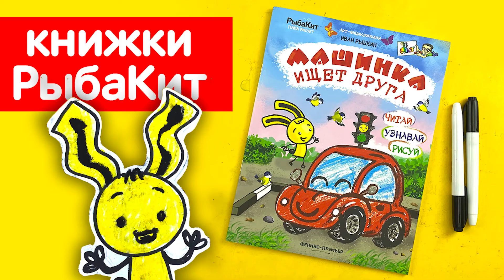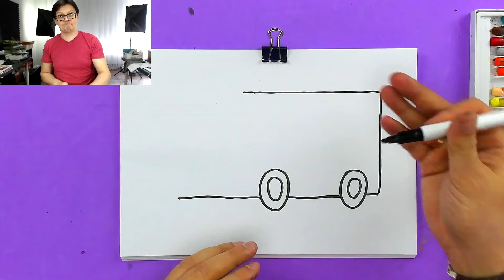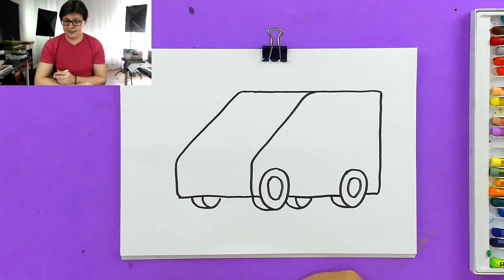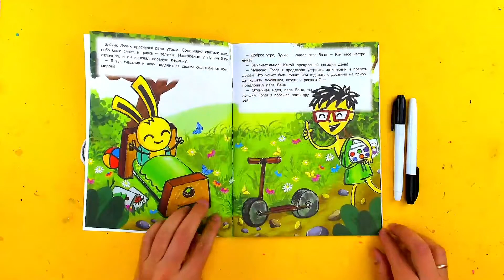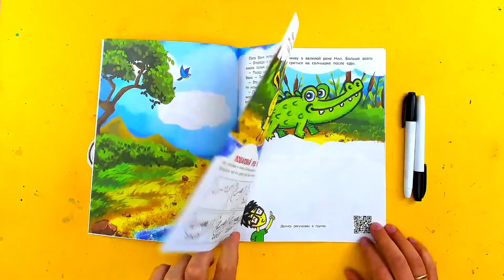Как нарисовать СКУРУЮ ПОМОЩЬ машину